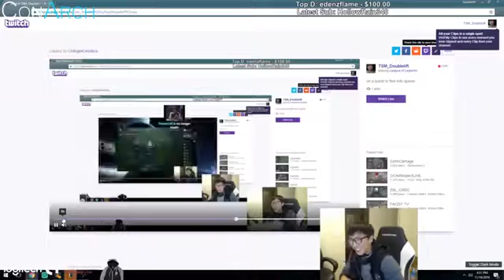HE ESCAPED THIS - LoL Best Moments 8 League Of Legends